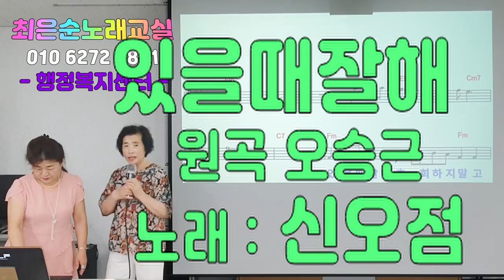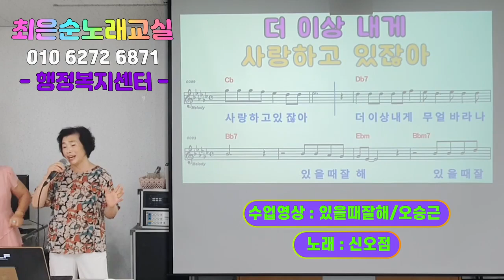있을때잘해 오승근 신오점회원님 최은순 신바람노래교실